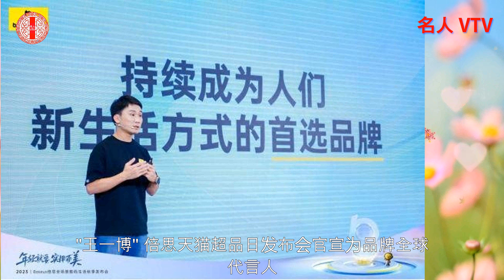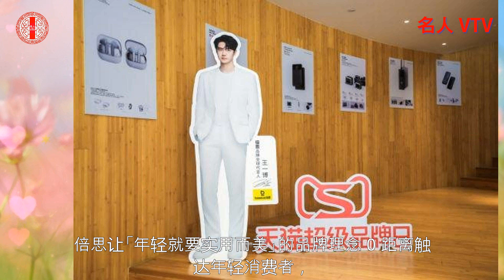''王一博'' 倍思天猫超品日发布会官宣为品牌全球代言人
（北京时间）8 月 28 日，以「年轻就要实用而美」为主题的
Baseus 倍思全场景数码生活秋季发布会在深圳・天安云谷科技艺术展览馆圆满举行；在发布会落下帷幕的同时，"属于倍思的双十一"，828
天猫超级品牌日也在线上同步开启。